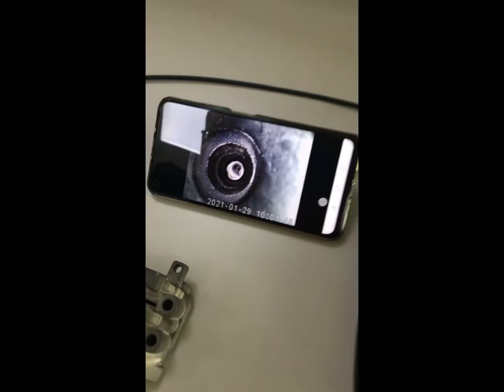C40 Borescope with wifi function, for diagnosis by multiple people.